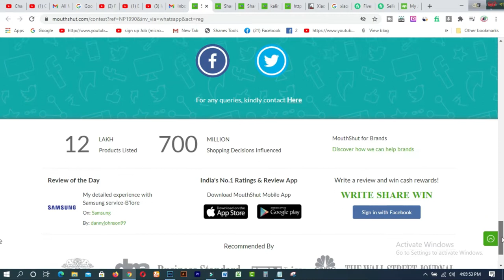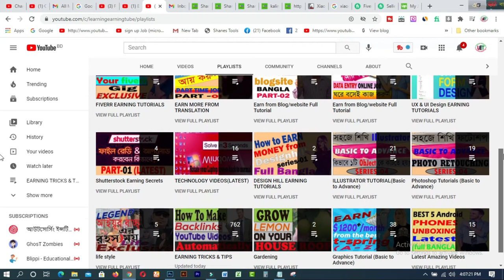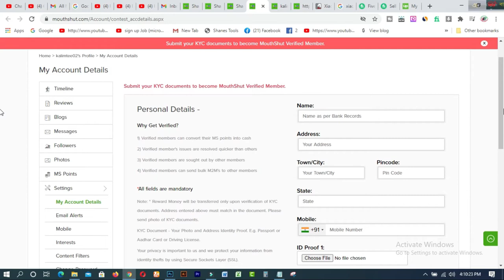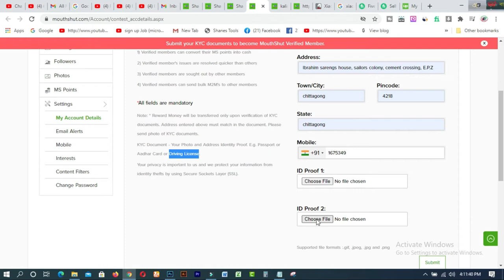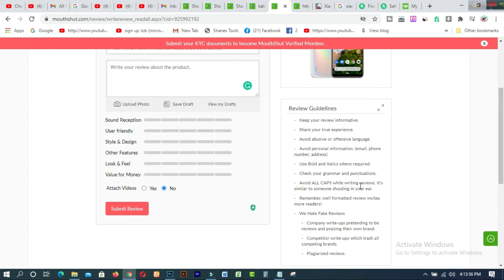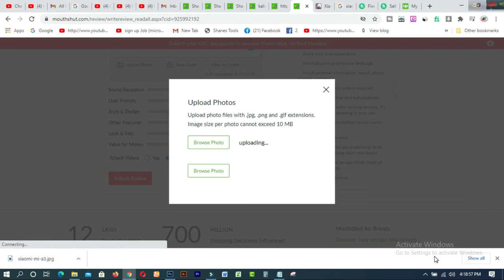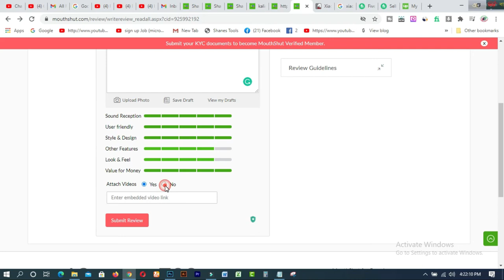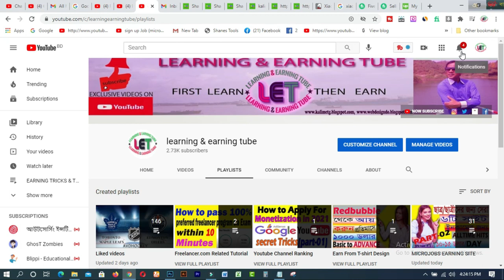Get Paid Rs 20 Rating & Reviewing Any Products I EARN MONEY ONLINE 🔥 How To Earn Money Online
In this video  you will find Get Paid Rs 20 Rating & Reviewing  Any Products I EARN MONEY ONLINE 🔥  How To Earn Money Online. mouthshut is  one of the best websites to earn money online from home with mobile by just sharing genuine reviews about different products & services etc. Please watch the Full Video.

1. How to create fiverr account on android easily
2.9 free trusted sites for selling Logo-2019 II Amazing sites for selling logo
3.ঘরে বসে অনলাইন সার্ভে করে দৈনিক 12 ডলার ইনকাম করুন Best Online Surveys 2020
4.Need Donation For Education Top 16 Crowdfunding Sites for College and Educational expenses
5.Spin & Earn Money App Bkash App Payment | Online Income Bangla 2019
6. প্রতিদিন Zalinks থেকে অন্তত ৫ ডলার ইনকাম করুন Iসরাসরি বিকাশ পেমেন্ট নিন I BEST Copy Paste Typing-2020
7. বিকাশে ৫০ হাজার টাকা ইনকাম I Bkash Make Money Online 2020 I Online Income BD Bkash Payment.
8. how to sign up on 4 Microworkers websites to earn More -2019
9. Upwork English spelling test (US version) answers 2019
10. Upwork English spelling test (U.K version) and Answers 2019
11. 2019 Upwork Readiness Test and Answers ( GET 5 out of 5)

12. ৯ টি সাইট থেকে ফ্রিতে সহজে লাখ টাকার আর্থিক অনুদান নিন ।
13.9 free trusted sites for selling Logo-2019 II Amazing sites for selling logo
14. KajKey  -থেকে-আয়-করবেন-যেভাবে II how to earn by BID on KajKey
15.10 best & free fundraising websites for all-2019 II fundraising websites